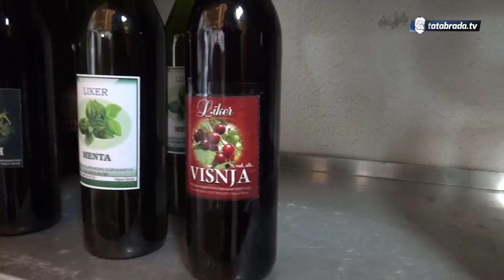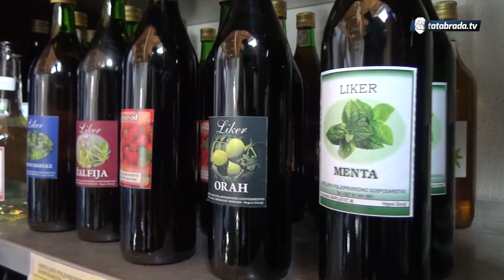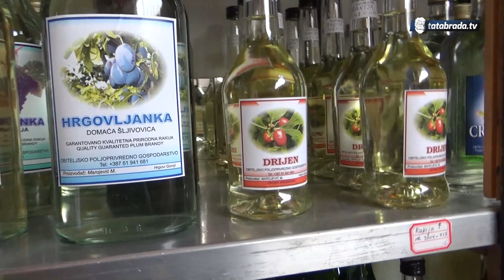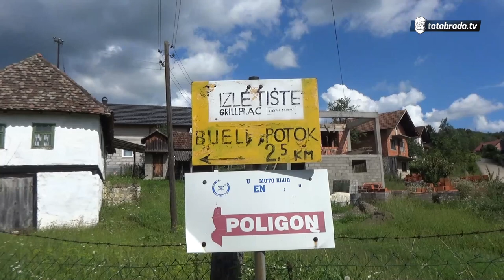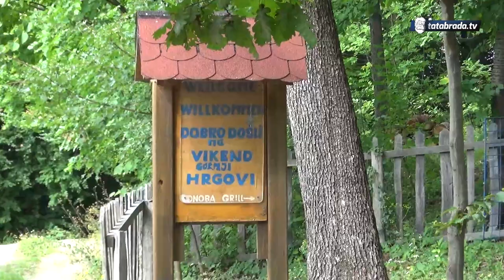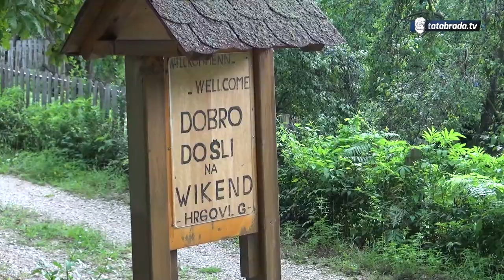Marijan iz Hrgova Gornjih proizvodi više od 50 vrsta pića - tatabrada.tv